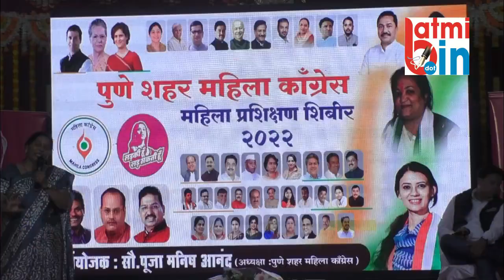काँग्रेसच्या महिला प्रशिक्षण शिबीराचा समारोप pooja anand mahila shiber samarop